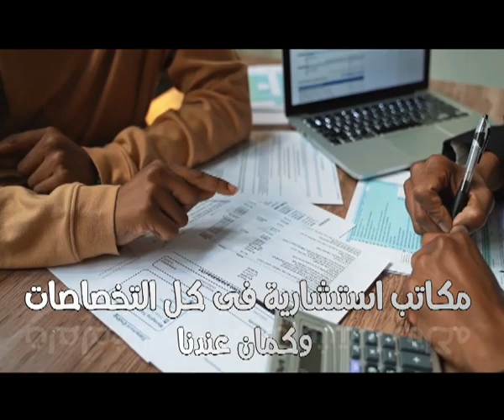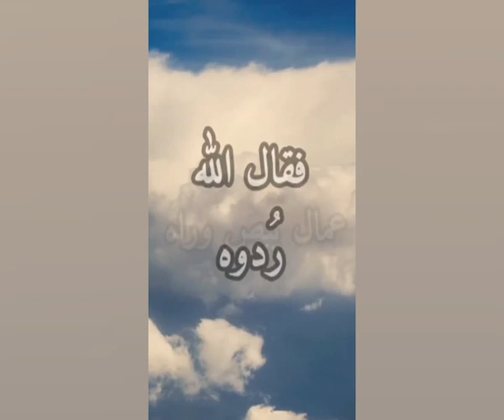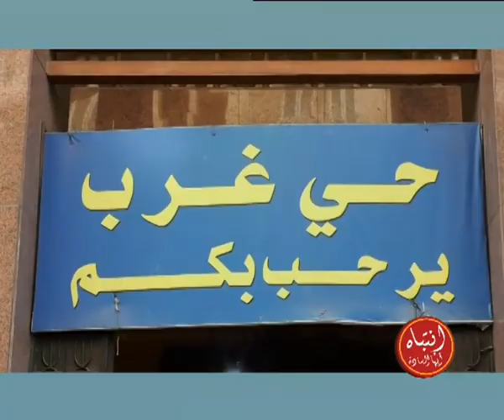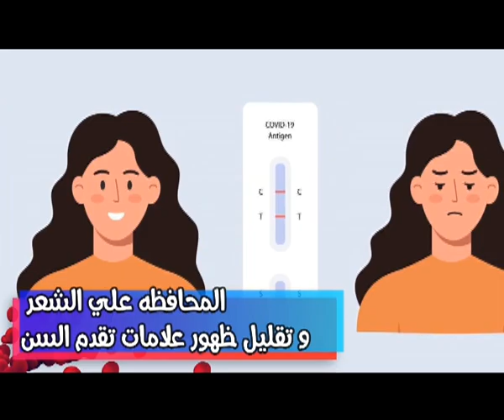برنامج انتباة ايها السادة | تقديم ـ أحمد طاحون